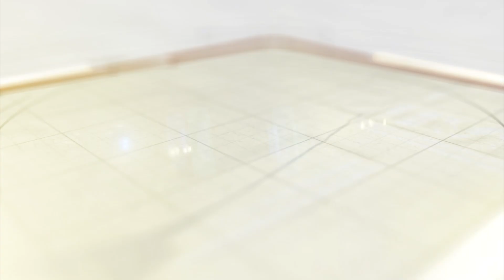કલેકટર કચેરી પાસે જ તૂટેલુ ગટરનું ઢાંકણુ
વડોદરા જિલ્લા કલેકટર કચેરી પાસે જ ગટરનું ઢાંકણું તૂટેલી હાલતમાં નજરે પડે છે. ત્યારે વરસાદમાં પાણી ભરાય અને વાહન ચાલક ગટરમાં ખાબકે તો જવાબદાર કોણ તેવા સવાલ ઊભા થયા છે.